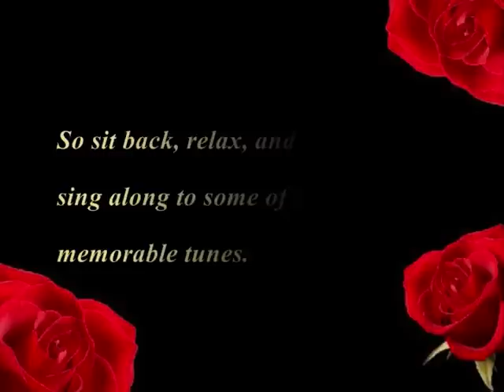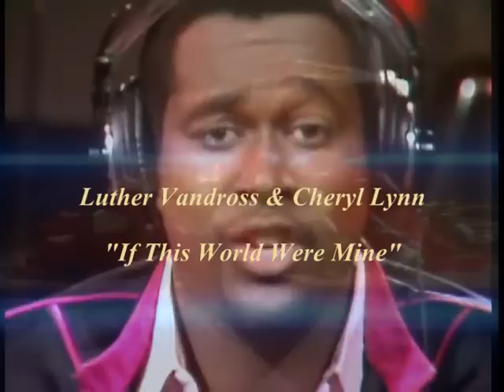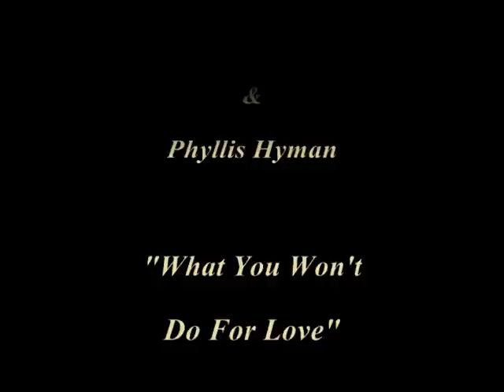Video By Request: Classic R&B Duets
REAL MUSIC. RAW TALENT.

There's nothing like old-school R&B! Some tunes made you dance while others made you cry. Fellow Youtuber "Akaziaj," requested that a video be made to highlight and celebrate some of R&B's classic duets.

"Video By Request: Classic R&B Duets" was created, written, produced, edited, and published for and by Shlyanth Productions.